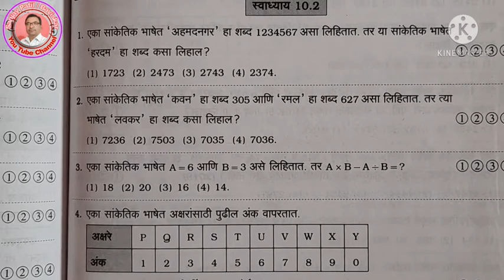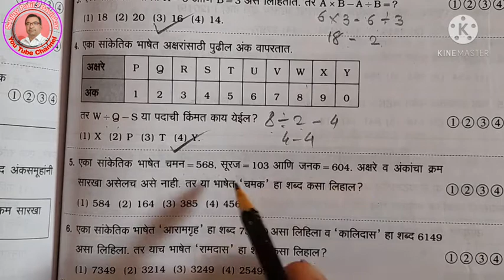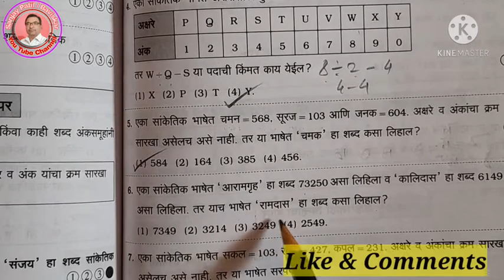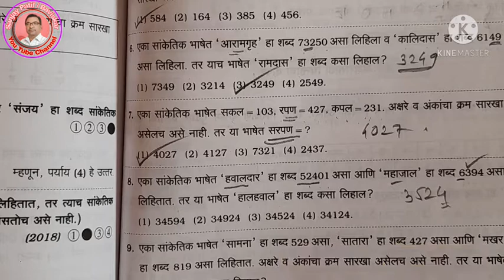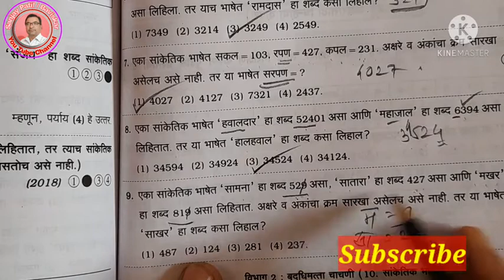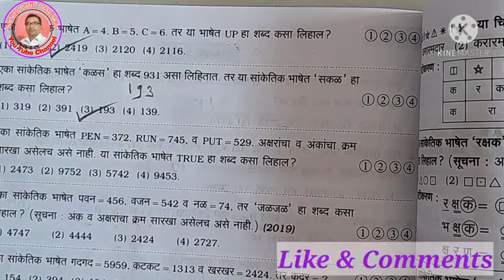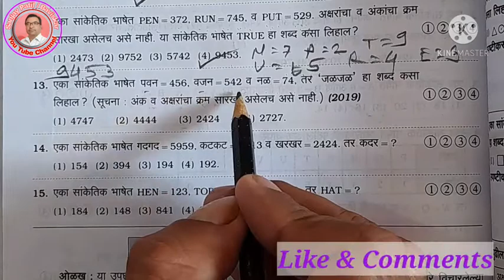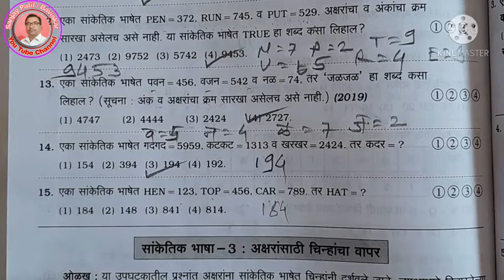सांकेतिकभाषा, अक्षरांसाठी अंकांचा वापर, बुद्धिमत्ता इ. 5 वी Scholarship